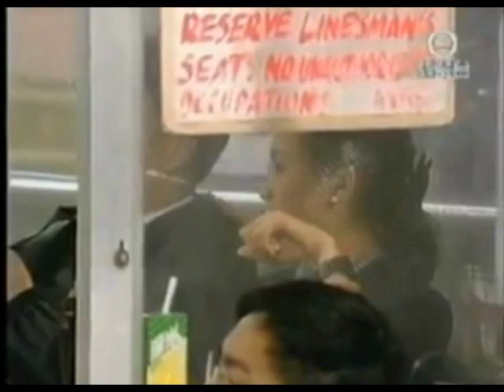1997 星島 vs 廣州太陽神